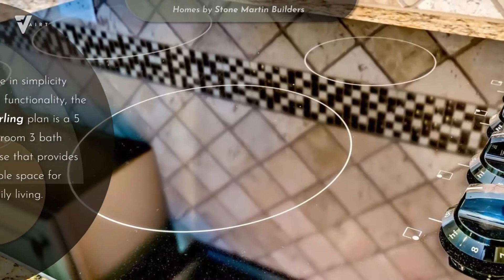Sterling At Cannongate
Style in simplicity and functionality, the Sterling plan is a 5 bedroom 3 bath house that provides ample space for family living. Entering the elegant foyer there is an adjoining formal dining room. The foyer leads into the expansive kitchen featuring granite countertops and a large island perfect for cooking and entertaining. Off of the kitchen is the convenient laundry room capable of housing the washer, dryer, and other cleaning or storage needs. Flowing from the kitchen into the spacious great room with an airy feel, enjoy the attractive fireplace. Finishing the main floor is a private master suite featuring a spa like master bathroom with a double vanity, separate garden tub and shower and massive walk in closet. The four spacious bedrooms on the second floor complete this substantial floorplan all with walk in closets catering to all the essentials of a growing family.

5 BR 3.5 BA 2 GR 2,852 SQ FT